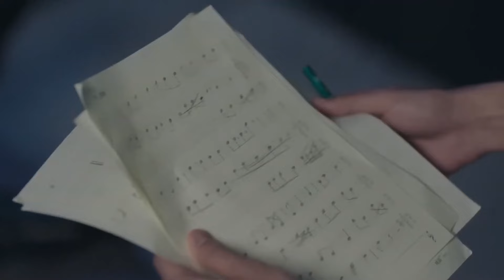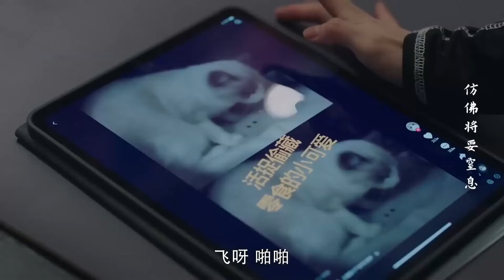MULTISUB现代甜宠电视剧【蜜糖乌龙🤩】▶EP36 🤩红极一时的巨星“陈学冬”，一朝落难摇身一变竟成为了学校音乐老师，并与明艳的英语老师“白鹿”邂逅......👄（主演：陈学冬、白鹿）